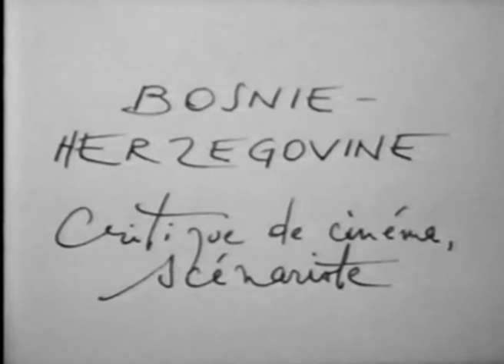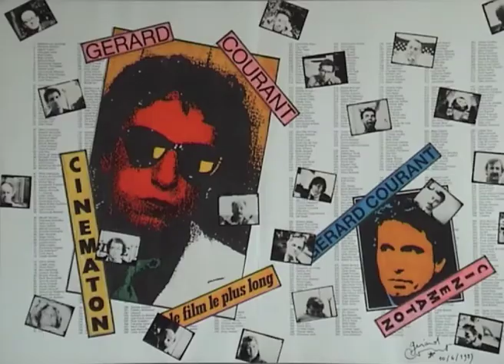Zlata Kurt (1994) by Gérard Courant - Cinématon #1656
Le "Cinématon" n°1656 de Zlata Kurt réalisé par Gérard Courant le 16 mai 1994 à Cannes (France) (Silencieux).
Zlata Kurt's portrait by Gérard Courant (1994 - silent).